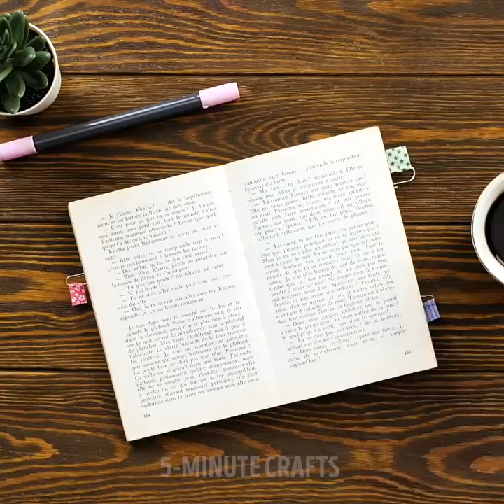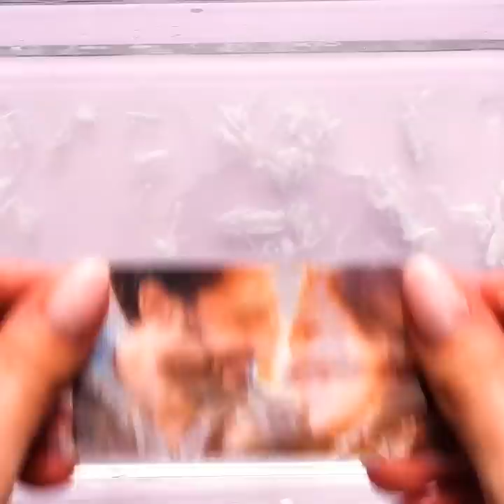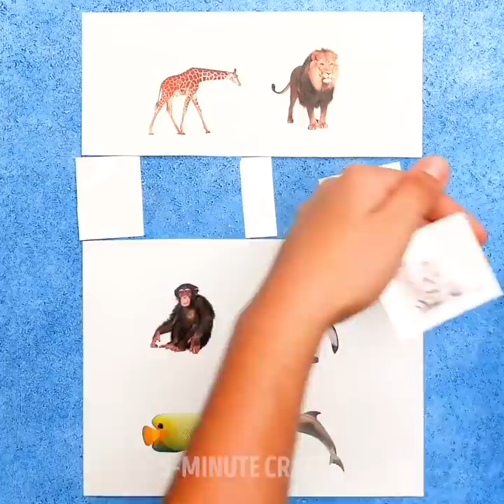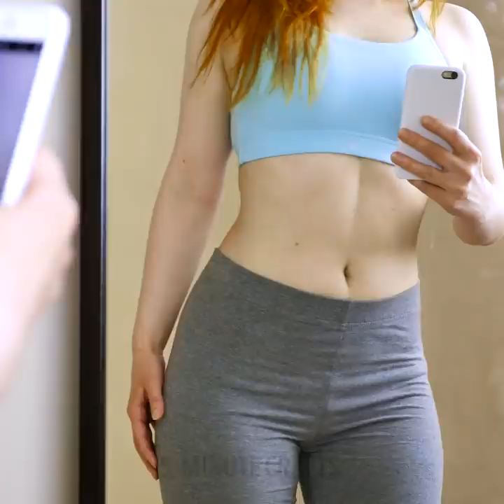25 INVENTIVE SCOTCH TAPE HACKS THAT WILL BLOW YOUR MIND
Timestamps:

0:14 - kitchen tricks
1:20 - how to clean dusty shoes
2:32 - DIY flip flops
4:11 - flowers
6:12 - cleaning hacks
7:56 - beauty tips
9:39 - DIY earrings